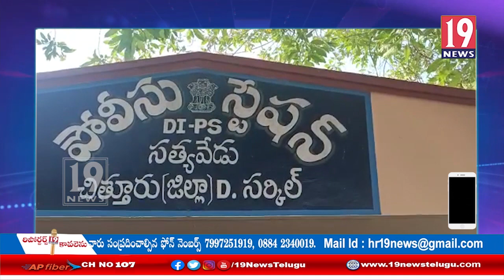ఆంధ్ర నుండి తమిళనాడుకు అక్రమంగా తరలిస్తున్న మద్యం స్వాధీనం చేసుకున్న పోలీసులు: చిత్తూరు జిల్లా